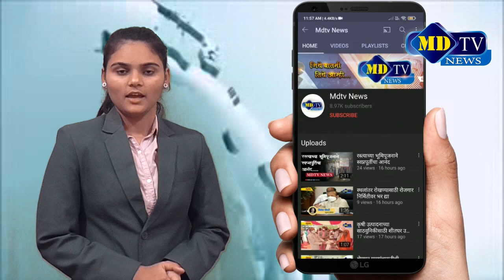नंदुरबार | ना गाजा ना वाजा मात्र सेवा रात्रदिवस